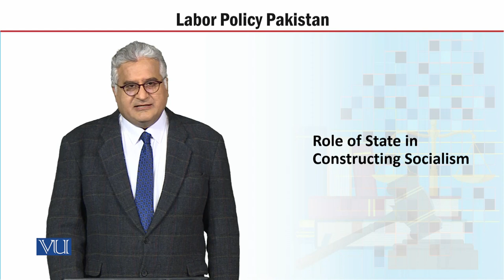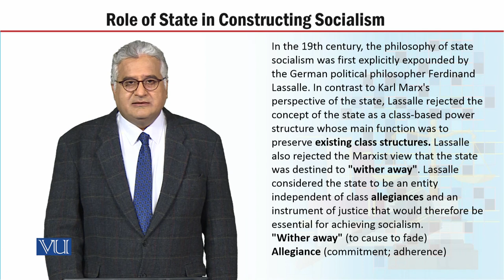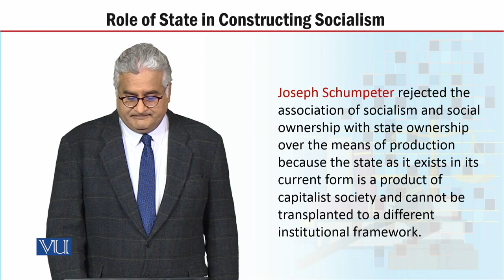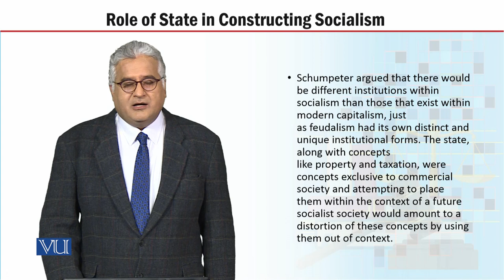MGT723_Topic041 | Labor Policy